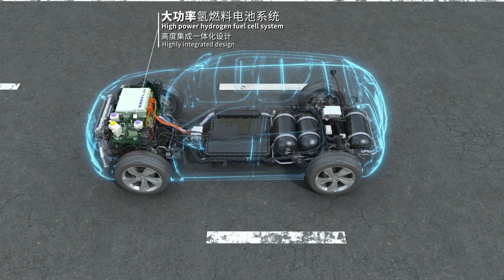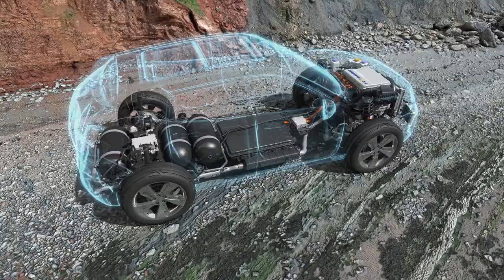FTXT Energy GWM Hydrogen Lemon Technology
FTXT Energy is happy to introduce the Hydrogen Lemon Technology.
Hydrogen Lemon Technology is the core technical pillar of FTXT Energy's hydrogen strategy and one of the key technical routes of Great Wall Motor's Lemon Platform.
Hydrogen Lemon Technology is a set of global leading vehicle-level hydrogen powertrain full-scenario solutions, summed up as "1+3+5". It is a complete set of vehicle-level powertrain solutions comprising 3 major technology platforms and featuring 5 key performance characteristics.
The 3 technology platforms include hydrogen fuel cell engine (HE), hydrogen fuel cell stack (HS), and hydrogen storage (HP).
The 5 corresponds to the “five highs” - high power (over 200kW), high efficiency (over 60%), high temperature (over 100℃), high Durability (over 20000 hours) and high integrability (IoT + IoE).